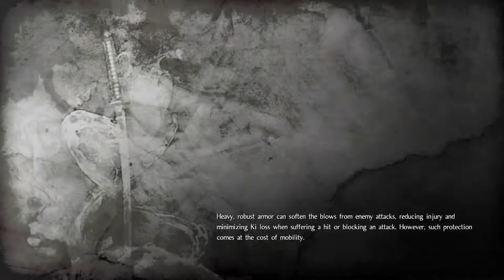kevin rodriguez Live Stream